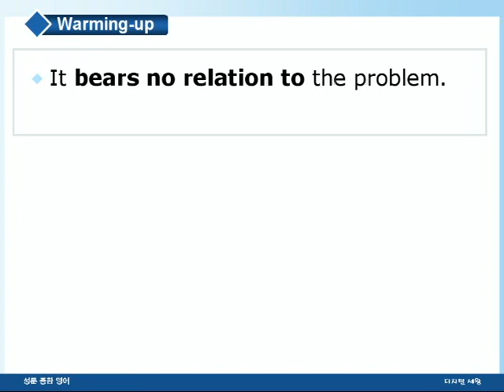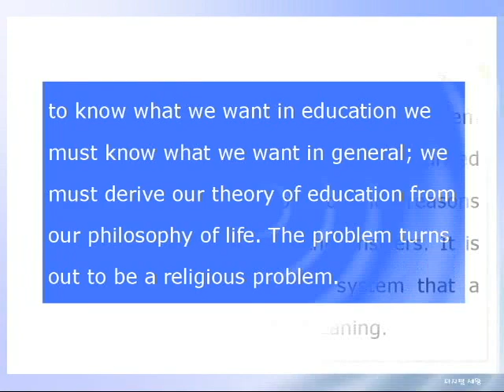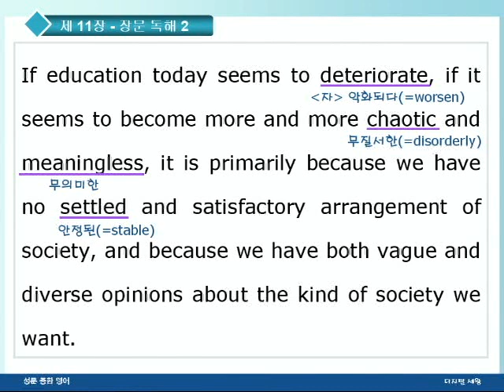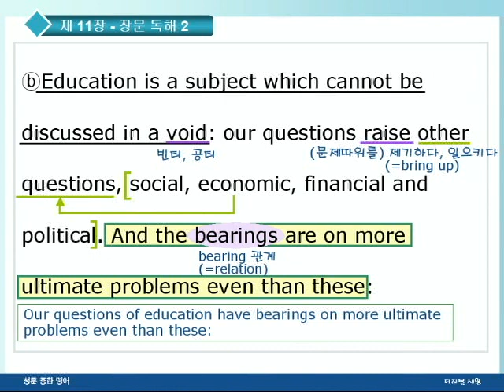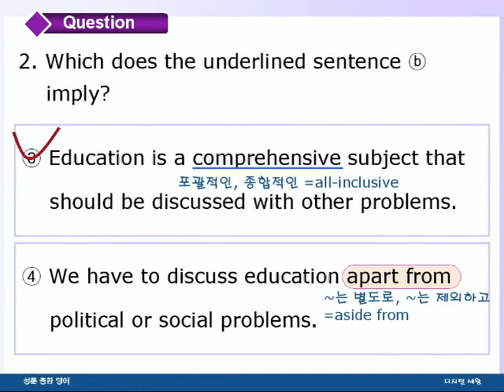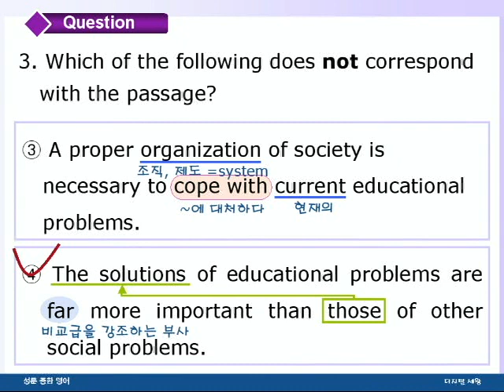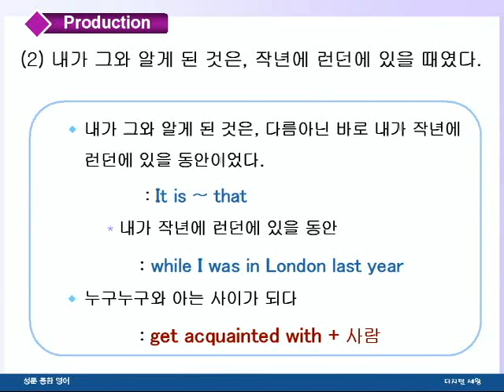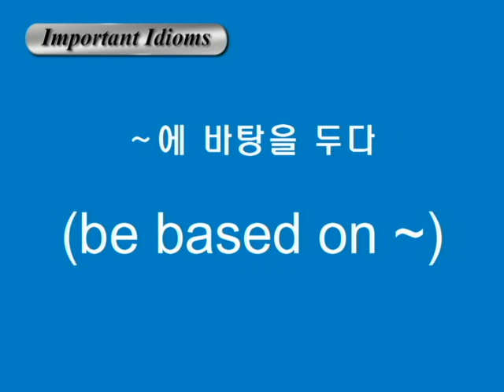종합영어 11장 2장문독해2강